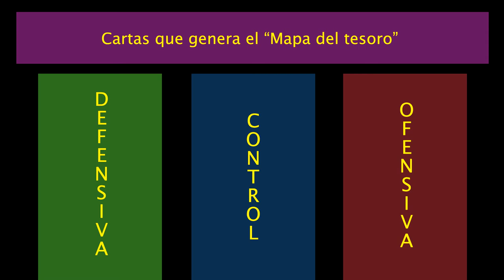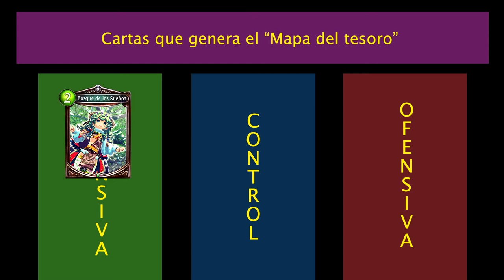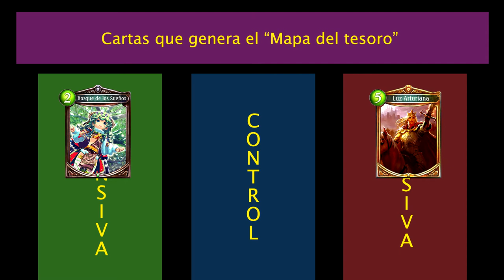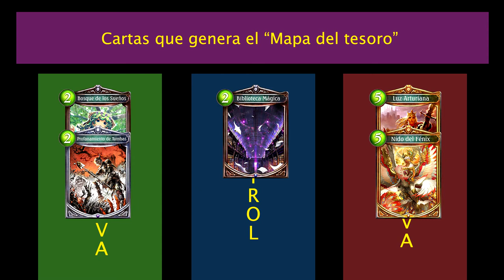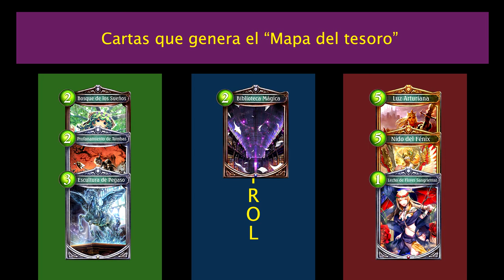Spoiler 6 Chronogenesis | Shadowverse en Español